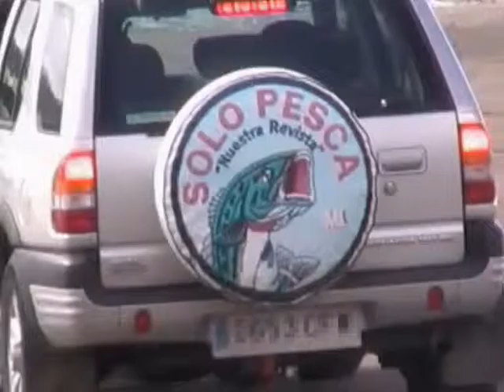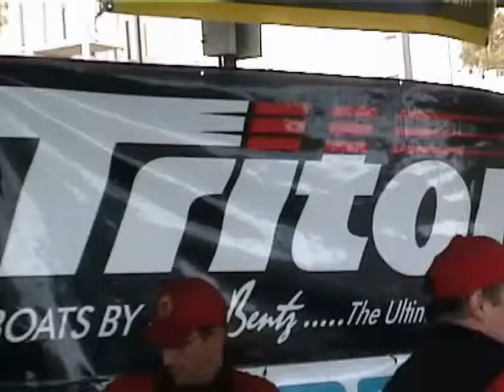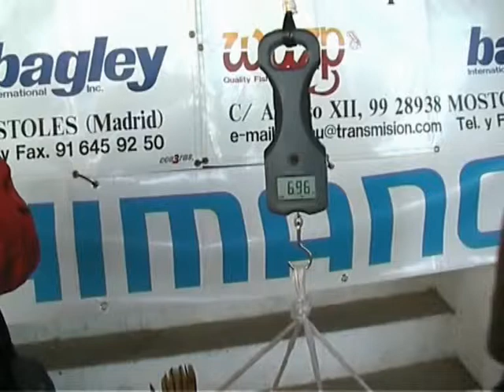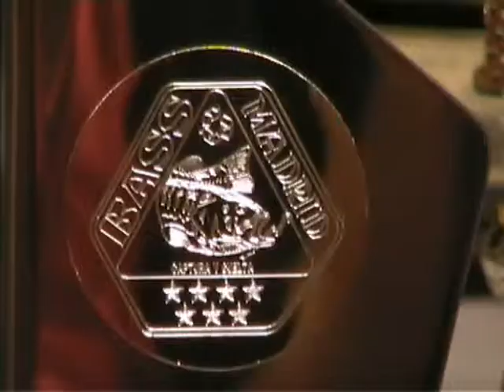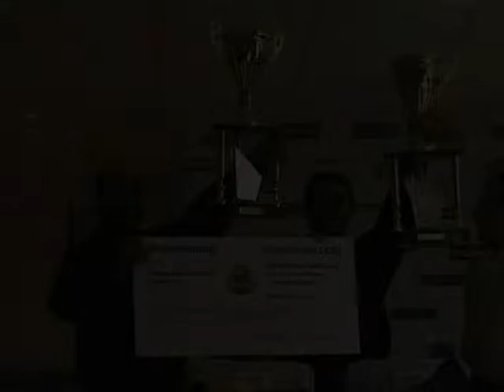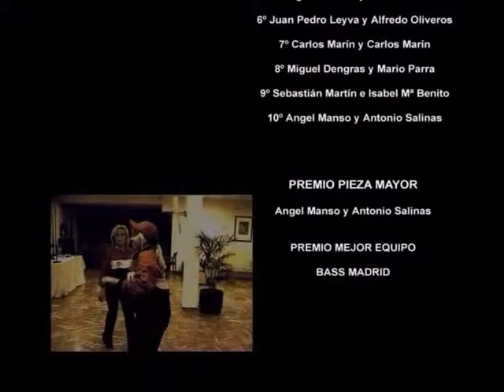IX OPEN LUCIO